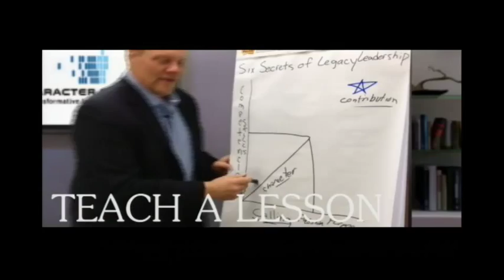Are Citywide Blackouts an Acceptable Cost to Clean Energy Government Regulations?